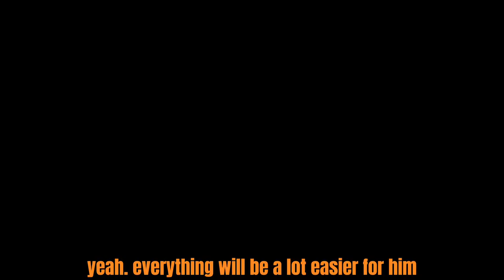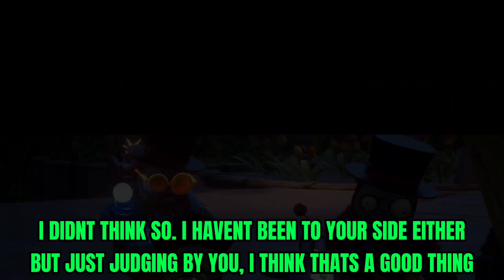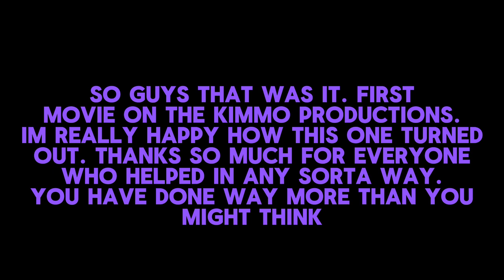Kimmo The Movie 3 - The Return Of Miorgz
After months and months of planning here it finally is KIMMO THE MOVIE 3.

As an old threat arises from the depths of zen peak, kimmokunta must survive against the wrath of the influencer maniac and his army. Can the rebel crew win the war and secure the fate of the multiverse?